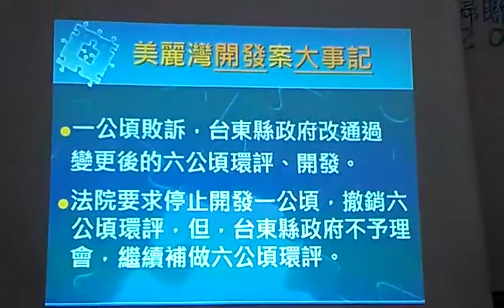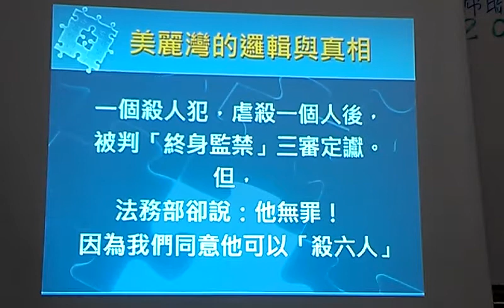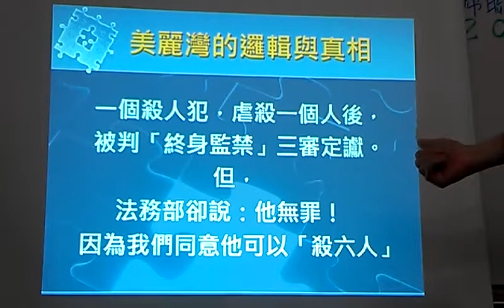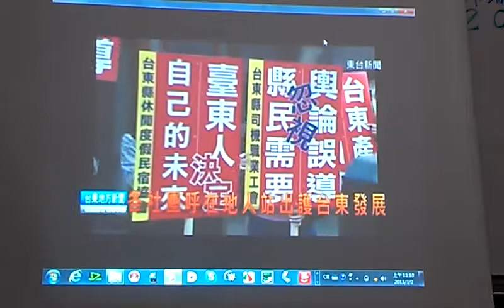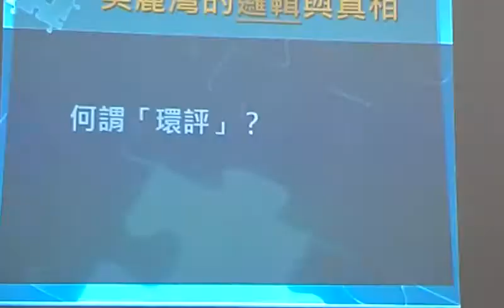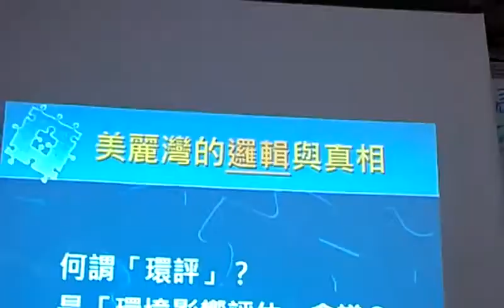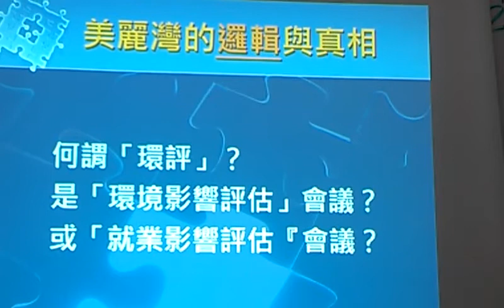美麗灣環評誤謬殺一個人有罪殺六個人沒事？ 李惠仁VIDEO1606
美麗灣環評誤謬殺一個人有罪殺六個人沒事？ 李惠仁導演帶你揭開新聞背後不能說的秘密（五）